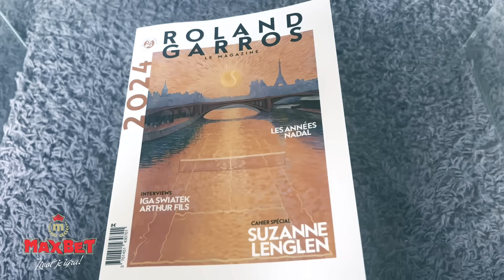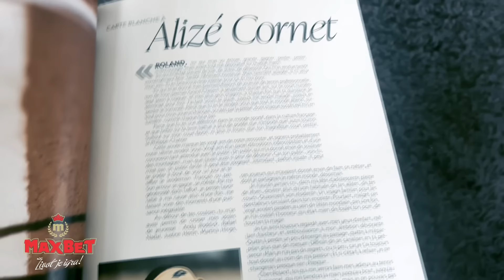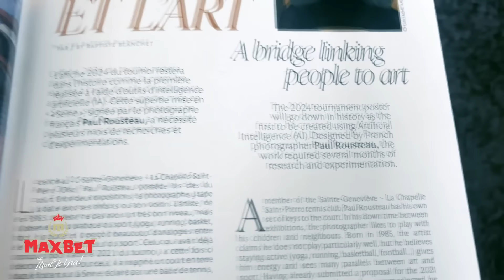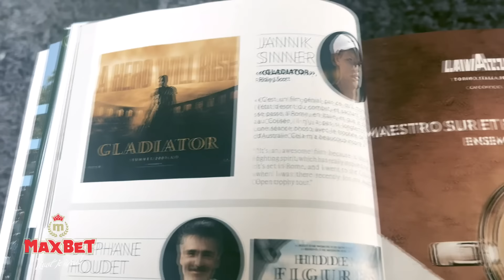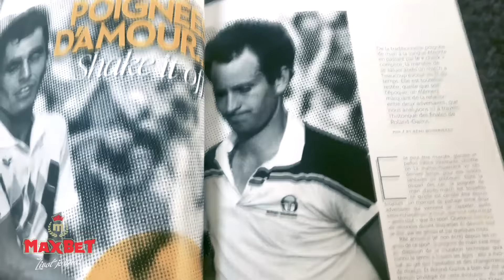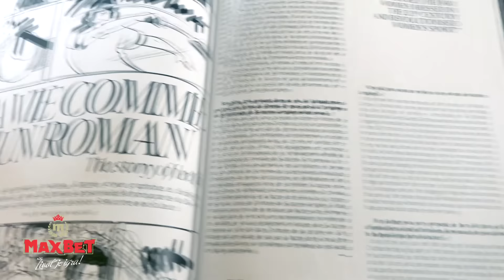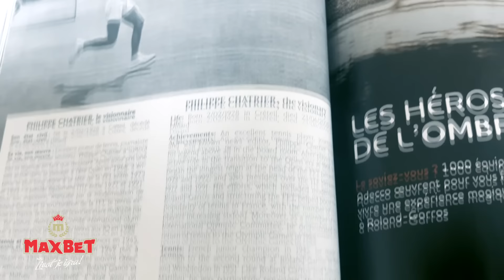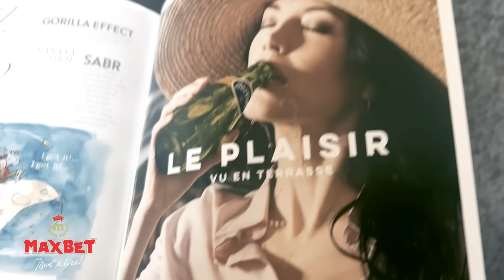Roland Garros 2024 - Vlog 5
Nedelja, 9. jun, 2024.

Produkcija: ArtBox.